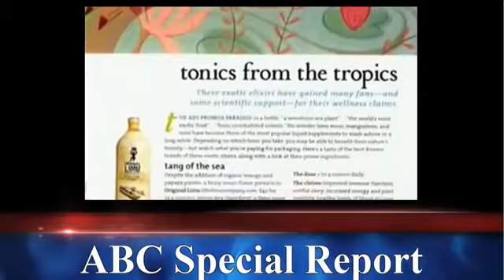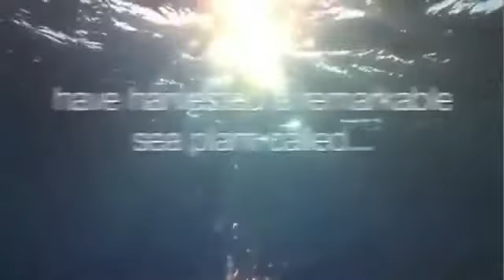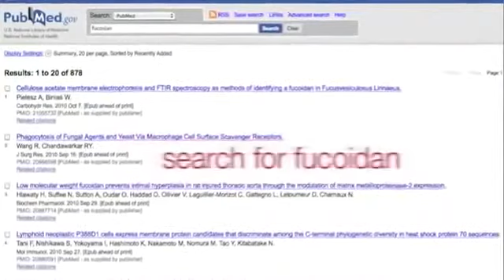SISEL FuCoyDon - Fucoidan Health Benefits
Sisel International has created the most powerful Fucoidan supplement on the market - FuCoyDon
Science sees promise for fucoidan as a powerful support to the immune system. Fucoidan also enhances normal cell growth and division. Reports indicate that fucoidan supports normal liver and circulatory function. Seaweed experts believe that having a daily dose of seaweed sustains healthy body functions. People who eat fucoidan-rich limu moui on a regular basis report sustained energy* and feel support to the digestive system and as an aid to help support normal, pancreatic function